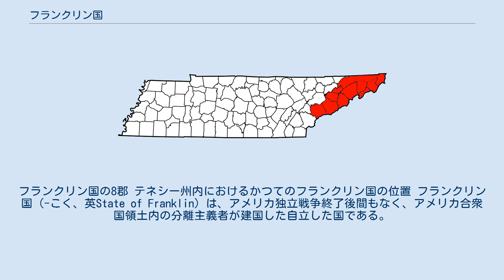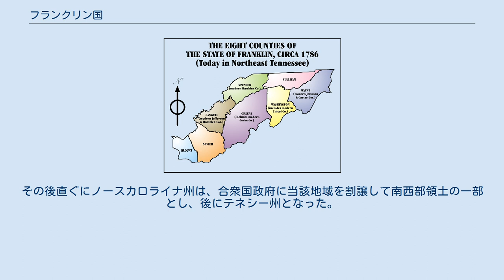フランクリン国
アメリカ合衆国の歴史_(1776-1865)
フランクリン国の8郡 テネシー州内におけるかつてのフランクリン国の位置 フランクリン国（-こく、英State of Franklin）は、アメリカ独立戦争終了後間もなく、アメリカ合衆国領土内の分離主義者が建国した自立した国である。
国の場所は、後にノースカロライナ邦が合衆国政府に割譲し、テネシー州の一部となった所にあった。
フランクリン国はアメリカ合衆国への加盟を公式に認められることはなく、4年後に消滅した。
フランクリン邦（-ほう）と訳されることもある。
 アメリカ独立戦争が終わった時、独立13植民地を束ねる連合会議は大きな負債に喘いでいたので、1784年4月、ノースカロライナ邦は「連合会議にアレゲーニー山脈とミシシッピ川との間の2,900万エーカー (118,000 km2)の土地を贈与すること」を決議した。
 このことは、ナッシュボロ砦を拠点としてカンバーランド川沿いに足場を築いてきたワトーガ地区の開拓者にとって、喜ばしいことではなかった。
開拓者は、連合会議が見境も無しにフランスやスペインのような外国に領土を売ってしまうことを恐れた。
数ヵ月後にノースカロライナ邦議会は、その土地が連合会議の負債償還には使われない場合を怖れ、土地の贈与を取り消し、ふたたびこの地域の采配権を握った。
また、「西部の郡部で判事が裁判所を取り仕切り、1隊の兵士を組織してジョン・セビアがその指揮を執ること」を決めた。
" アメリカ独立の精神はこの時も辺境開拓者の世界観に多くを占めており、アレゲーニー山脈の西の領土にいる市民は不満を増大させ、別の国家を打ち立てる要求が持ち上がった。
1784年8月23日、この地域にあったワシントン郡、サリバン郡、スペンサー郡（現在はホーキンス郡）およびグリーン郡の代表がジョーンズボロの町に集まり、ノースカロライナ邦からの独立を宣言した。
 1785年5月16日、これらの郡の代表がアメリカ合衆国の邦として認めて貰うための請願書を連合会議に提出した。
「フランクランド」と仮に命名されたこの小さな「邦｣の加入請願に対して、既存の7つの邦は賛成票を投じた。しかし、連合規約の規定では、領土を新しい邦として認めるためには3分の2の邦の賛成が必要となっていたので、過半数には達していたもののこの請願は認められなかった。フランクランドの指導者達は、支援者を増やすためにベンジャミン・フランクリンの名前を貰って国の名前を「フランクリン」に改め、自分達を支持してくれるような愛国者に手紙を出し始めた。
しかし、ベンジャミン・フランクリンは丁重に謝絶した。
 フランクリン国内では、弁護士、医者および説教師については議会の被選挙権を認めない法案が住民投票で否決された。
その後、ノースカロライナ邦の憲法に多少の修正を加えた上で新しい憲法が採択され、国名を正式に「フランクリン」と呼ぶことになった。
 暫定政府がグリーンビルで結成された。
直ぐに選挙が行われ、ジョン・セビアが知事に、デイビッド・キャンベルが最高裁判所判事に選ばれた。
グリーンビルは恒久的な首都と宣せられた。
最初の議会は1785年12月に開催された。
ランドン・カーターが議会上院議長となり、トマス・タルボットが書記官となった。
ウィリアム・ゲイジが下院議長となり、トマス・チャップマンが下院書記官となった。
 議会は地域のインディアンと条約を結び、裁判所を開設し、新しく5つの郡を加入させ、税金を定め、さらに役人の給与を決定した。
物々交換が事実上、また適法の経済の仕組みとなり、人々の間の日用品が負債のかたに支払われることが認められた。
例えば外貨、とうもろこし、タバコ、アップル・ブランディおよび毛皮であった（セビア自身も鹿の毛皮で支払われた）。
市民は2年間の納税猶予を認められたが、通貨がないことと経済基盤ができていないことで、発展が阻害され混乱を生じた。
 1786年はこの小さな国の終焉の始まりであった。
フランクリンは合衆国に認められないまま不安定な位置にあった。
ノースカロライナ邦の主権を拒否していたので、フランクリンは合衆国軍やノースカロライナ邦民兵の恩恵を得ることもなかった。
ノースカロライナ邦は、フランクリンが戻ってくれば過去の税金も帳消しにすると提案してきた。
この提案を拒否すると、ノースカロライナ邦はジョン・ティップトン大佐の指揮で軍隊を派遣し、フラ...